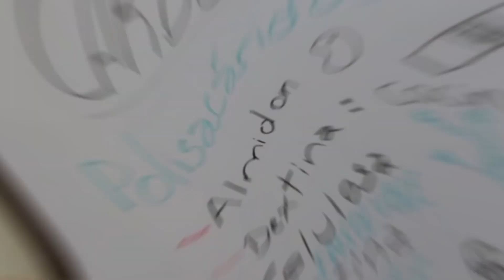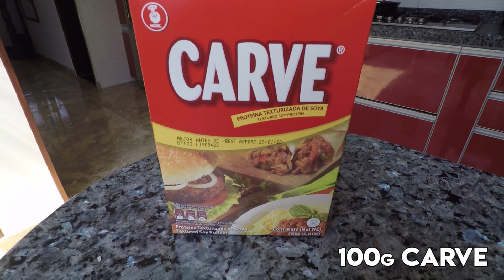Chili con CARVE | Plant-Based🌱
Receta de Chili Con Carne usando Soya Texturizada ''CARVE''
Este plato está cargado de sabor😋 y Nutrientes además de ser muy Económico.

Ingredientes:
-1 Zanahoria mediana
-1/2 Cebolla roja
-2 Ramitas apio
-4 Cascos de ajo
-5 Tomates medianos/grandes
-4 Tazas frijoles cocidos (400g)
-Sal, pimienta y chili en polvo
-100g CARVE